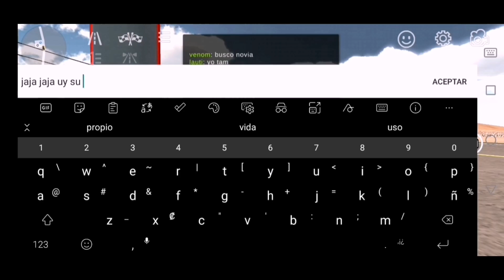LO MÁS PEDIDO POR LA COMUNIDAD DE CAR PARKING MULTIPLAYER #11 || JORDAN NEWS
El día de hoy nos toca lo más pedido por ustedes la comunidad de car parking multiplayer y es que chicos hoy les vengo a traer más funciones nuevas que todos deseamos en este maravilloso juego llamado Car parking multiplayer entre ello nos toca un nuevo trabajo para el modo off line el cuál es el de mecánico el cuál queremos que esté en próximas actualizaciones de este gran juego y entre muchas más recuerden pedirle esto a Olzhass Games y Tassimov por favor y nada chicos espero que les guste el video si es así recuerden dejar su like, suscribirse, activar la campanita y compartir el video en grupos de Facebook, Whatsapp, Telegram, DISCORD o con tu amigo, con tu primo, tu papá, con tu hermano, con tu hermana o con quién tu más quieras!

RECUERDEN

BYE.

Tags ignorar

carparking multiplayerversion4.8.8.6
autos
newcarscpm